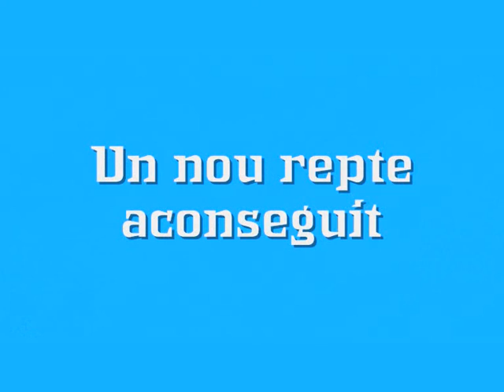cursa corte inglès 12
Tornem els Burinots, amb un altra èxit a la butxaca. la llegenda continúa